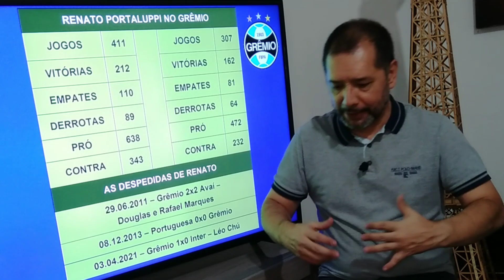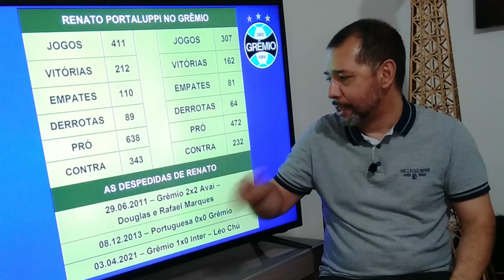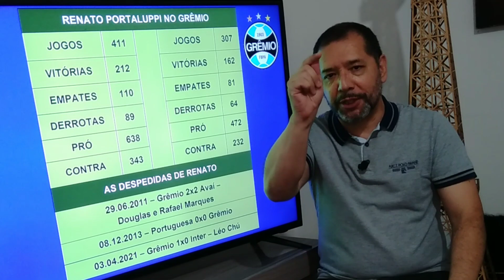Grêmio demite Renato e procura novo técnico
O Grêmio está à procura de um novo técnico após demitir Renato Portaluppi. Thiago Gomes, treinador da transição, vai comandar a equipe nos próximos dois jogos do Gauchão. Direção quer anunciar o nome do novo técnico até a semana quem.